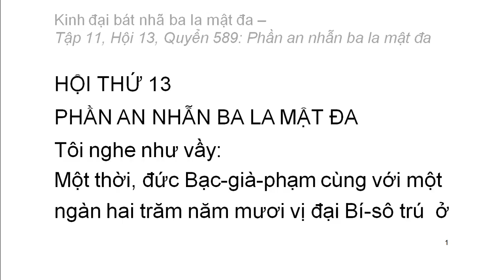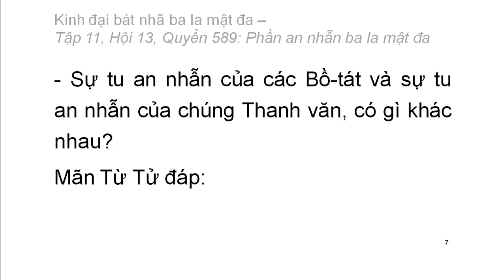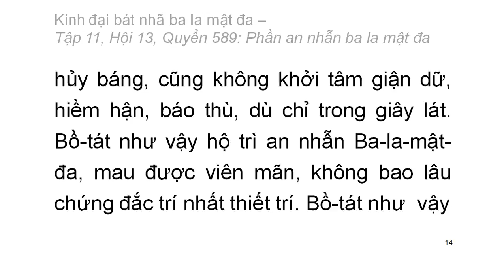Quyển .../600: Kinh đại bát nhã ba la mật đa (tiếp)